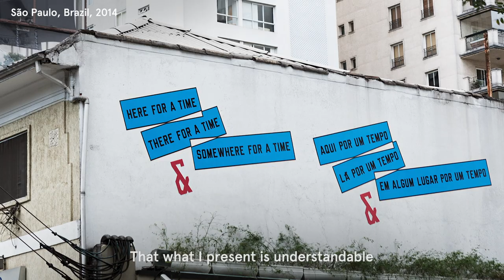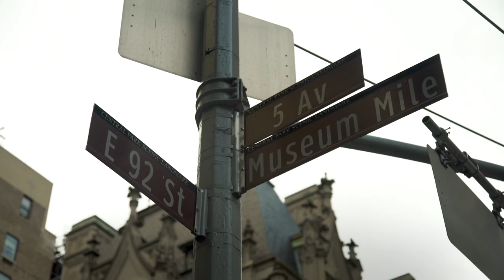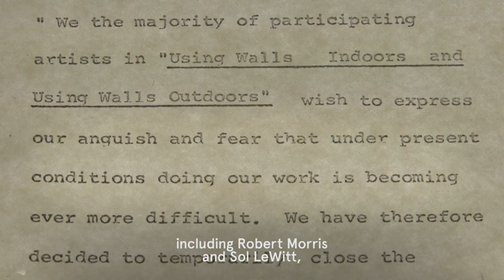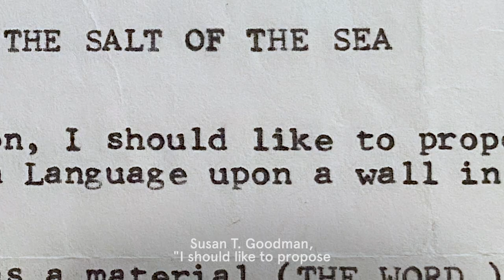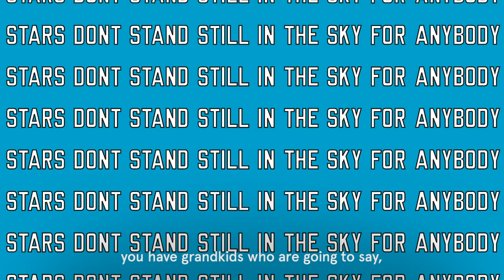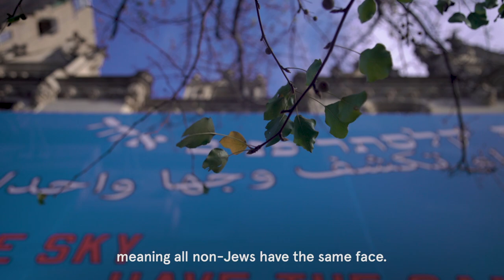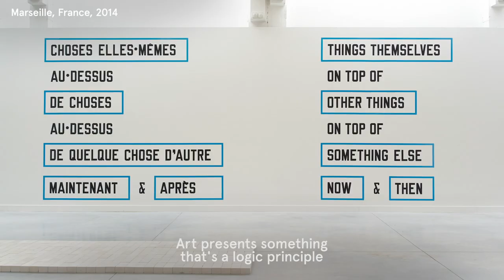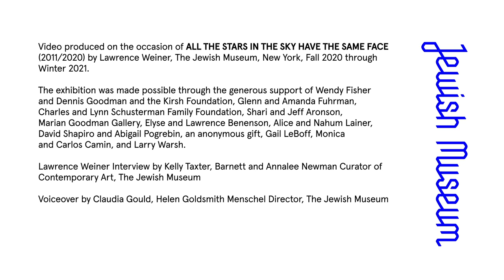Lawrence Weiner | ALL THE STARS IN THE SKY HAVE THE SAME FACE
Hear from renowned contemporary artist Lawrence Weiner in this video, produced on the occasion of the installation of his ALL THE STARS IN THE SKY HAVE THE SAME FACE, on view at the Jewish Museum Fall 2020 through Winter 2021. The vibrant blue banner transforms the 5th Avenue facade of the Museum's building into a public artwork, spreading a message of shared humanity along New York City's Museum Mile. Weiner has a long history with the Jewish Museum, where he has been included in and the subject of five exhibitions, beginning in 1970. Video by SandenWolff.